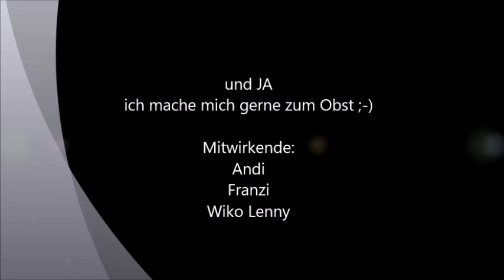WETTE VERLOREN Frauchen darf mich Schminken MISST :-( ;-)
WETTE VERLOREN !
Nun darf Franzi mich SCHMINKEN :-( ;-)

Übrigens auch Frauchen Franzi hat heute ein neues VIDEO Thema Schminken gemacht, seht es euch an, hier im Kanal.

Ach ja, ICH die NINA habe jetzt eine EIGENE Webseite, hat Herrchen mir Spendiert,
gerne mal besuchen, ich würde mich freuen.

Übrigens wir haben auch Instagram, wir unter: @andiknop
und Frauchen unter @franzi_luna
dort habt ihr immer die neuesten und Aktuellsten Bilder von uns beiden der Ninaderhusky und mir dem Pinat

Übrigens, wir suchen immer nach Spielkameraden die wir dann auch hier mit zeigen dürfen,
habt ihr Lust,
meldet euch einfach bei Herrchen auf seinem FB
unter

Mit Leckerlies Futter oder Leinen usw. oder auch mit einer besseren Digicam für bessere Videos und Bilder von uns.
Dann dürft ihr unserem Herrchen auch gerne mal schreiben,
wir werden dann eure Geschenke Testen und auch in den Videos und unserem Instagram Account vorstellen,
einfach trauen auch wenn ihr Vorschläge habt, schreibt uns einfach ;-)